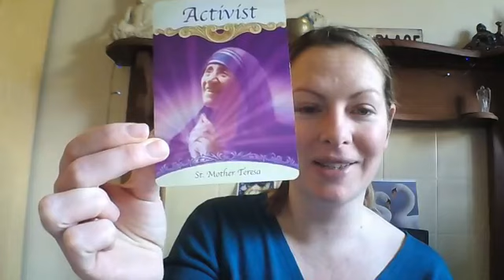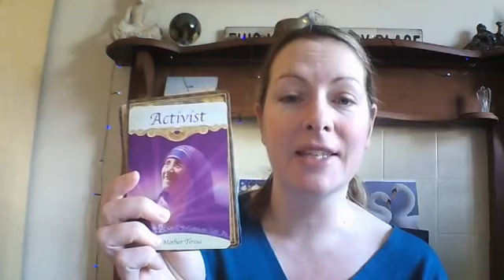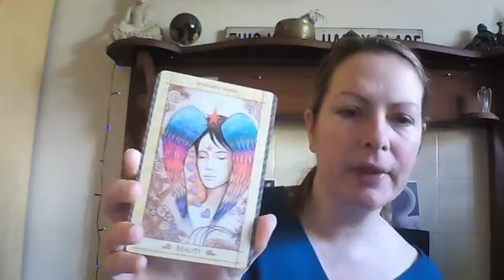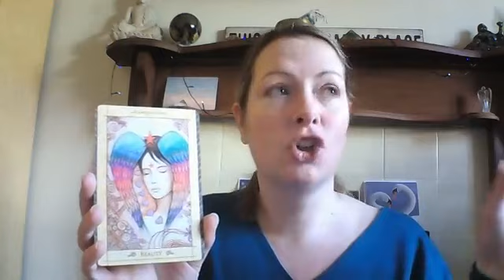What do you need to know this week?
What do you need to know this week? Readings for the collective! I ask what themes are coming up for many of us in the week ahead!

I use a combination of Angel Cards and Affirmation cards as well as asking upstairs what message I need to share with you for the coming week

Hi, I'm Lindsay Banks, Psychic Medium and Spiritual Entrepeneur. I love connecting people from all over the world, above and beyond, to each other. I have a website, although I can't quite keep up with it as the transformation I am still undergoing is rapid!

I have a FREE Facebook group you can join called Consciousness Arising, which is where we discuss ascension, synchronicities, dreams, moon cycles, anything and everything spiritual

If you would like to learn how to read Angel Cards in 28 days, I did create a course which you can access here for only $11.11

Angel and Oracle Cards Used for these readings

Angels & Ancestors by Kyle Gray

Angels, Gods and Goddesses

Ask An Angel

Angels and Saints

Miracles Now